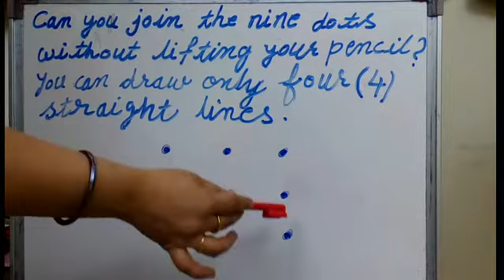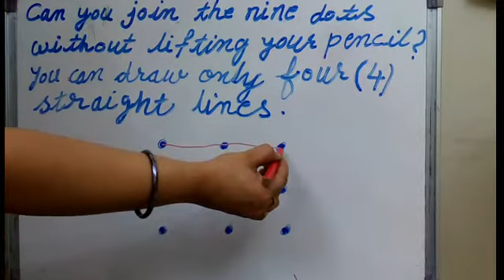ONLY A GENIUS CAN SOLVE THIS 😇👼🔥🔥(1)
एक मजे़दार पहेली , बूझो तो जानें।
हमने इसका हल वीडियो में बताया है।